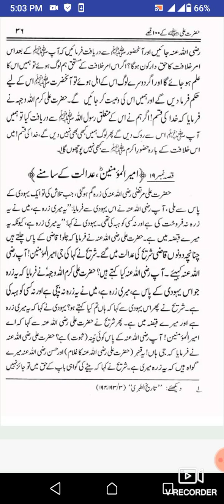Hazrat ali)RA)by hanif